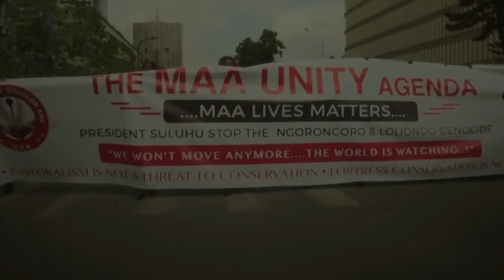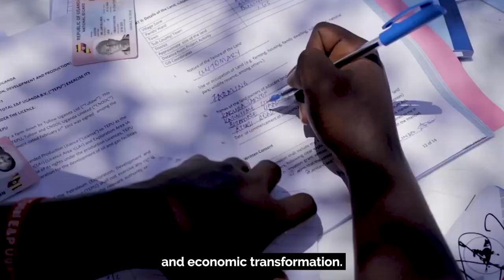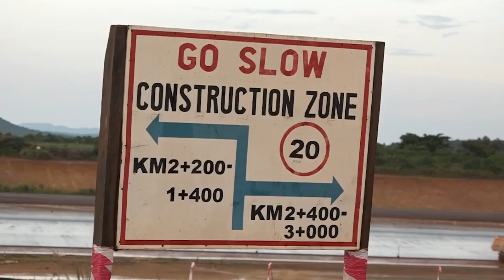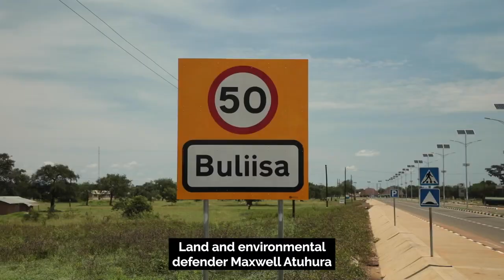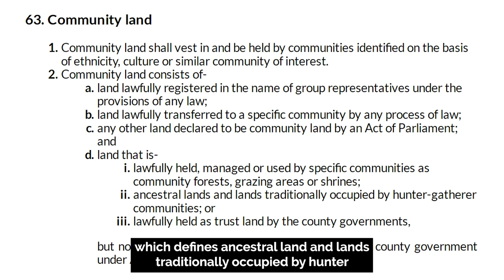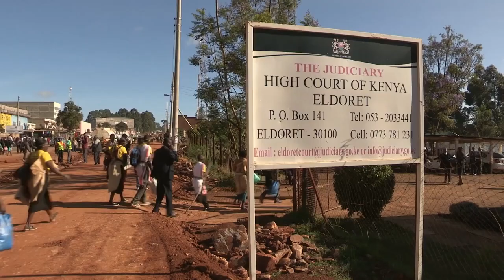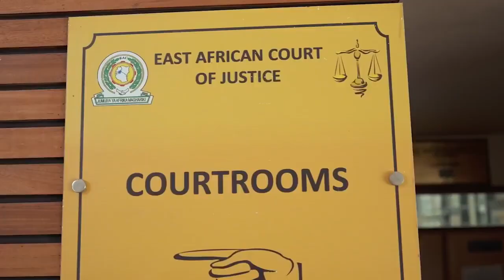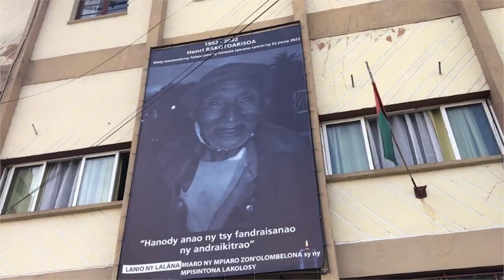PROTECTING TOMORROW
This film sheds light on the power and activism of African environmental defenders in the face of ongoing repression, highlighting their experiences in Madagascar, Tanzania, Uganda, and Kenya.

By showcasing their experiences, the film seeks to build solidarity among defenders and movements at the forefront of the fight for biodiversity, land and climate justice and hopes to inspire collective action, resistance and resilience at a time when reprisals against defenders are at an all-time high and when environmental justice is more urgent than ever.

Through heartfelt testimonials and eye-opening accounts, the film seeks to unveil the risks and dangers that environmental defenders endure due to their unwavering commitment to protecting the environment and their ancestral lands. By highlighting their steadfast determination, the film calls on participants and stakeholders to act in solidarity with these defenders and take concrete steps to support their cause.